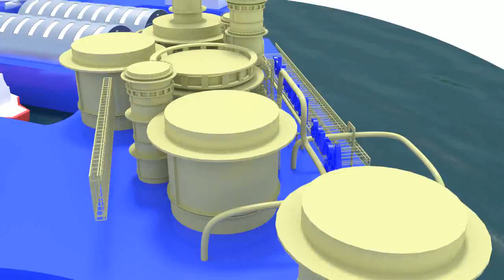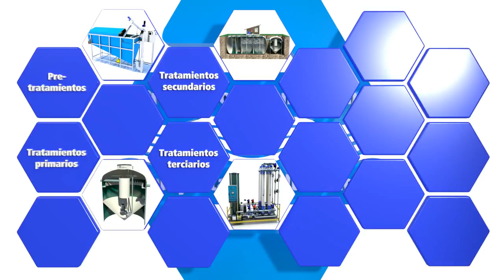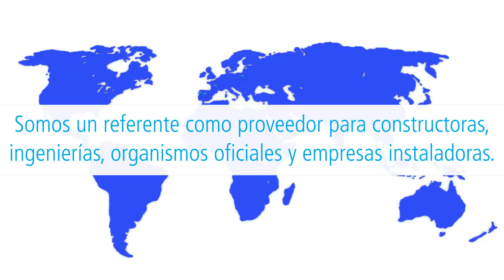Salher Vídeo corporativo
Con más de 35 años de experiencia, SALHER es un referente en el sector del tratamiento de aguas en España y a nivel mundial.
Diseñamos y fabricamos plantas de tratamiento de aguas urbanas e industriales, sistemas de reutilización de aguas grises, potabilizadoras de agua, separadores de hidrocarburos y accesorios.

With more than 35 years of experience, SALHER is a major player in the water treatment sector in Spain and worldwide.

We design and manufacture urban and industrial treatment plants, grey water reuse systems, water purification plants, hydrocarbon separators and accessories.